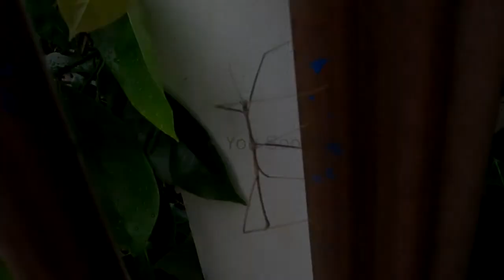The Bug That Looks Like a Stick @ Mukdahan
Check link for more videos, maps and more. Was out this morning and saw a bug that looks like a stick I have seen them before but this time decided to grab my camera and show them to the world out there.